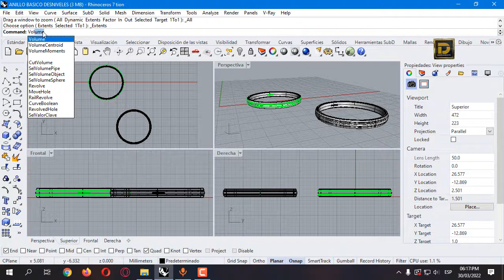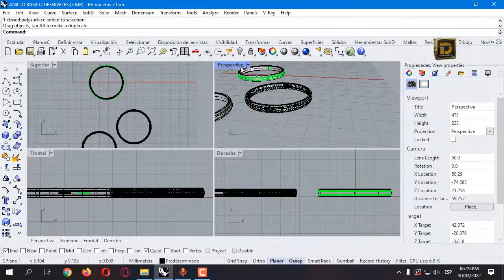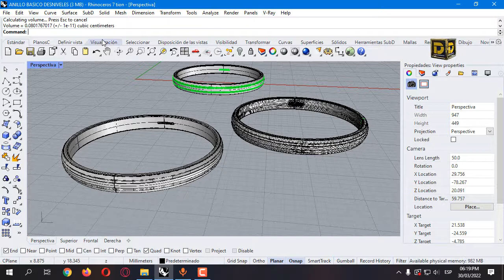Rhinoceros Volumen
cotización para:
Modelado 3d
Render
Impresión 3d
producción industrial